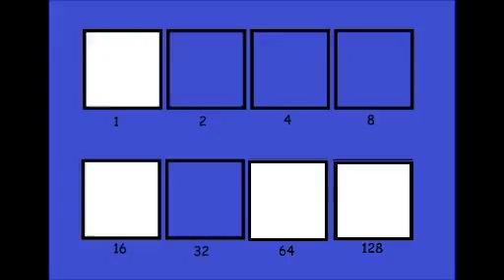Binary 1-128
I had to use MS expression encoder in conjunction with movie maker. Problem?